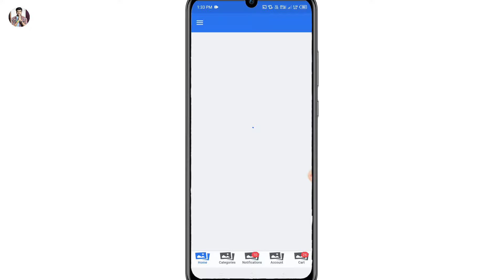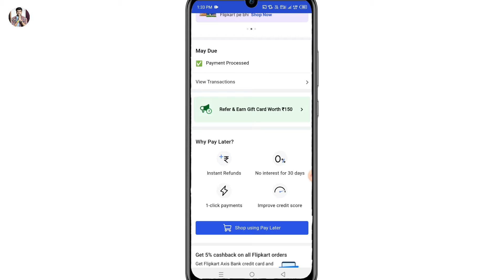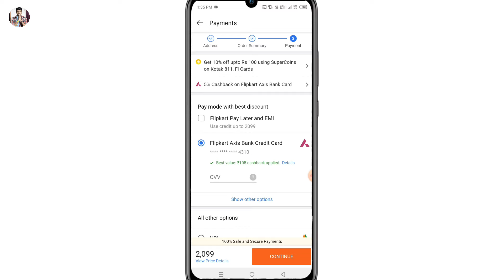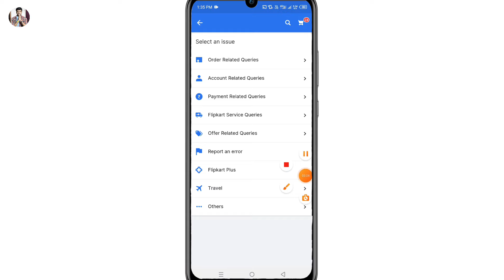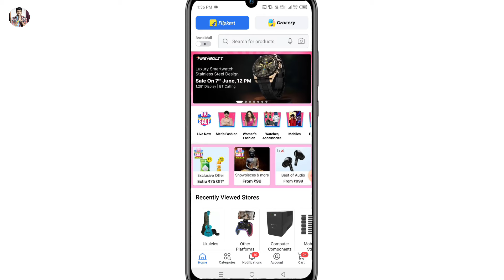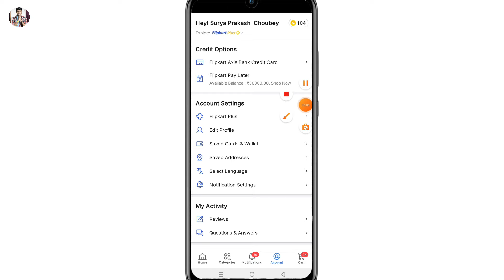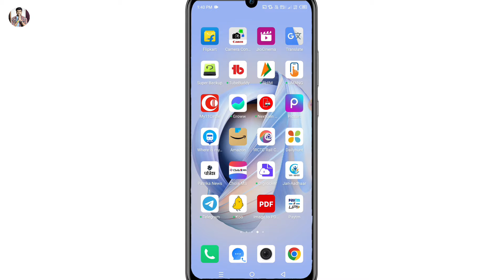flipkart pay later show unavailable | flipkart pay later problem solution | flipkart pay later issue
Hero choubey